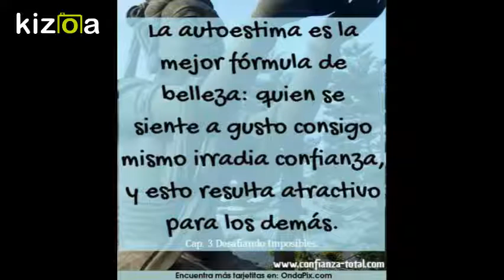Kizoa Editar Videos - Movie Maker: reflexion